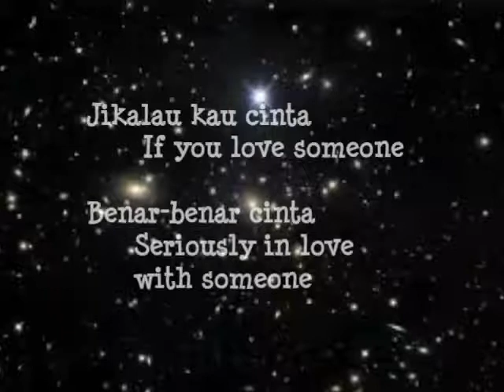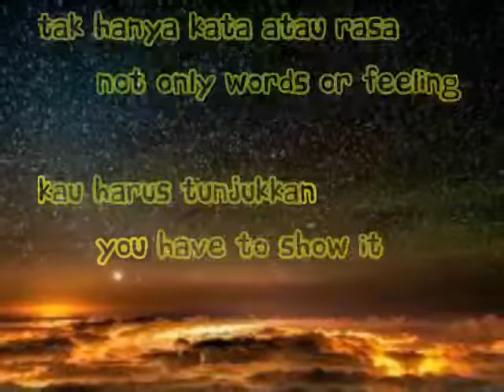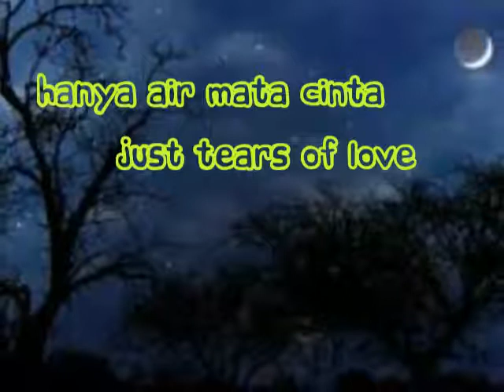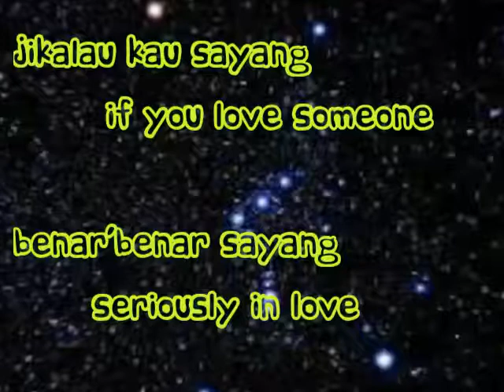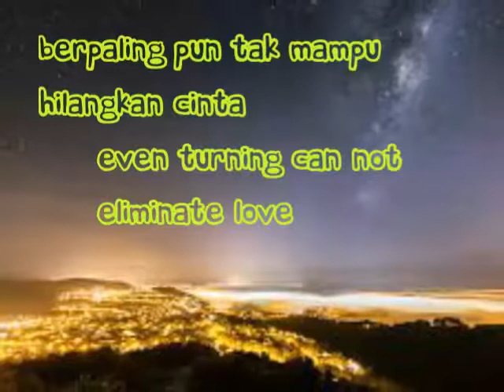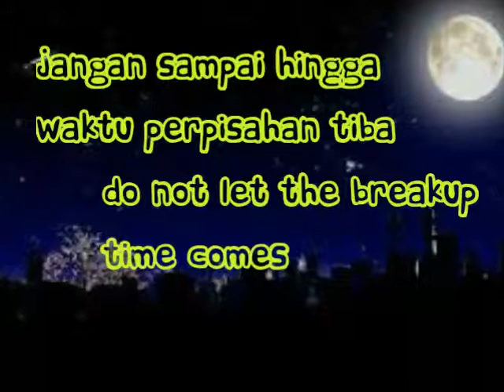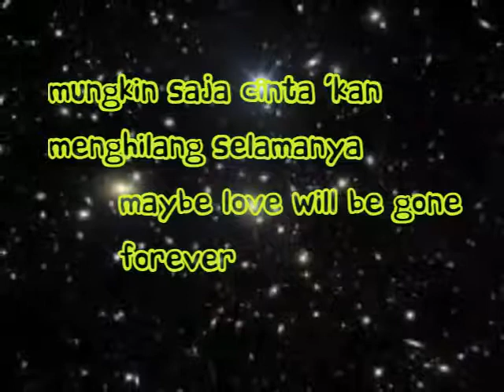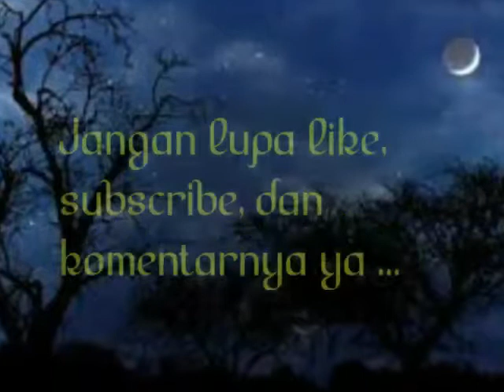JIKALAU KAU CINTA (LYRIC) JUDIKA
Lagu berjudul Jikalau Kau Cinta yang dinyanyikan Judika ini berada dalam album self-titled miliknya. Lagu ini diciptakan oleh komposer amatir bernama Ryza Ahmad yang didapat melalui gelaran Judika Project. Jikalau Kau Cinta berisi pesan yang mengajak penggemarnya untuk berani menyatakan cinta.